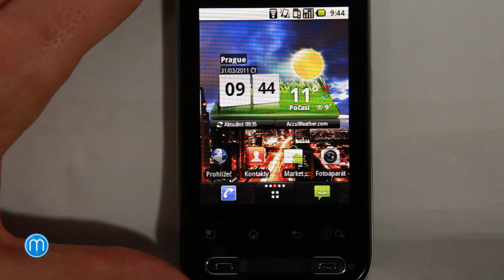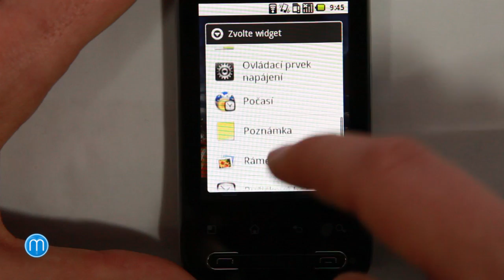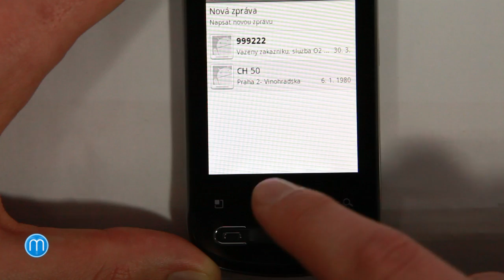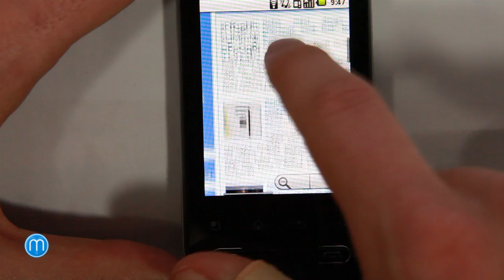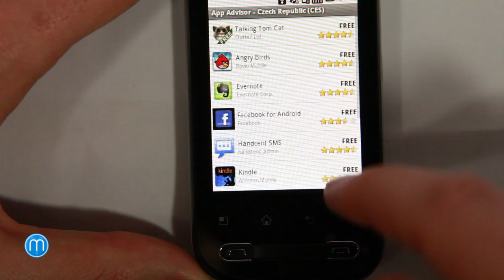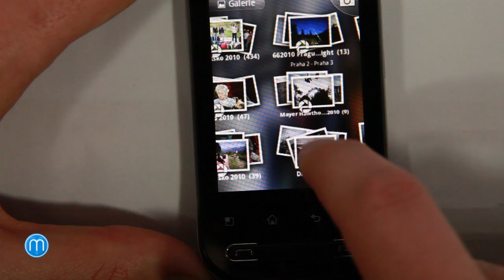LG Optimus Me